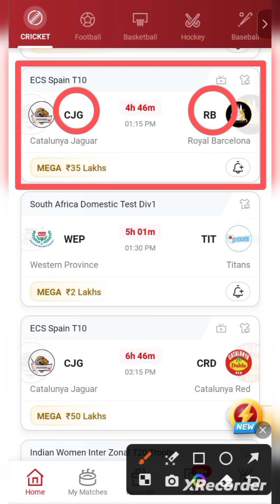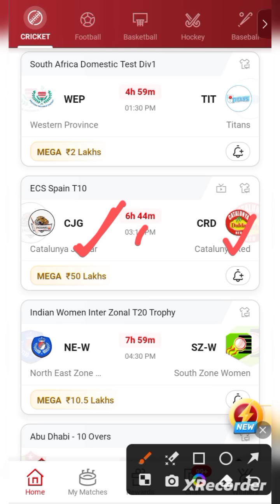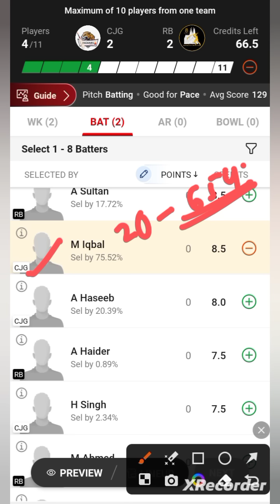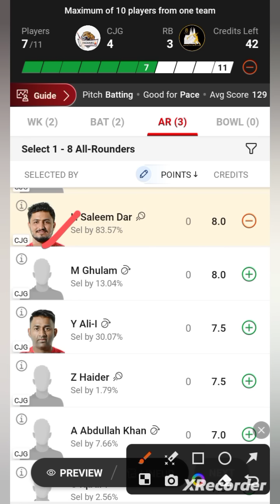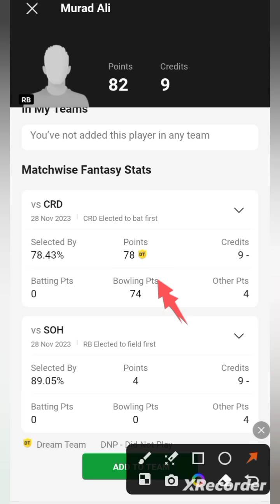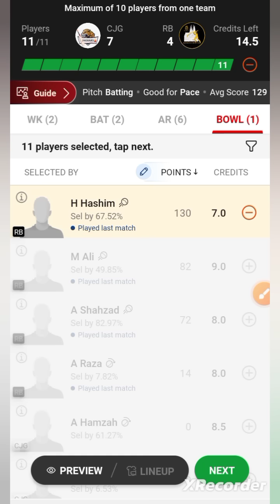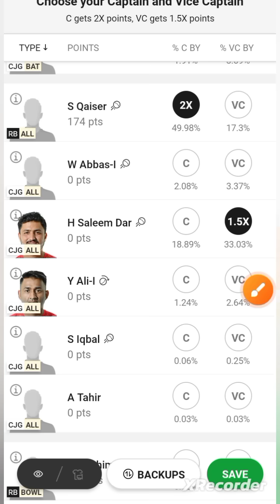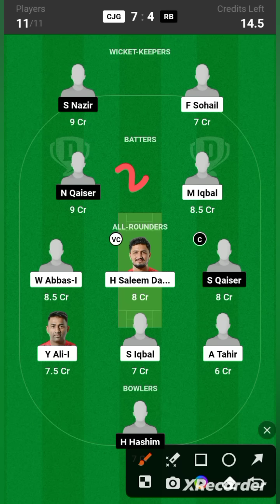CJG VS RB / CJG VS RB Dream11 / CJG VS RB Dream11 Prediction / CJG VS RB Dream11 Today Match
Refferal Code - SHARMAJI